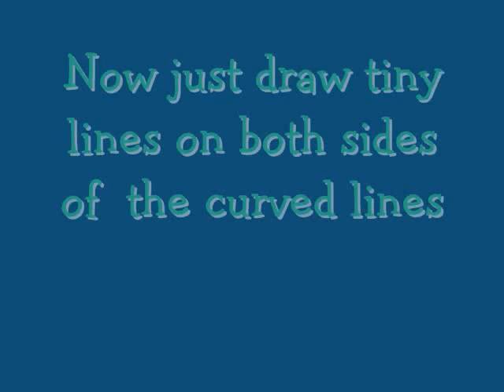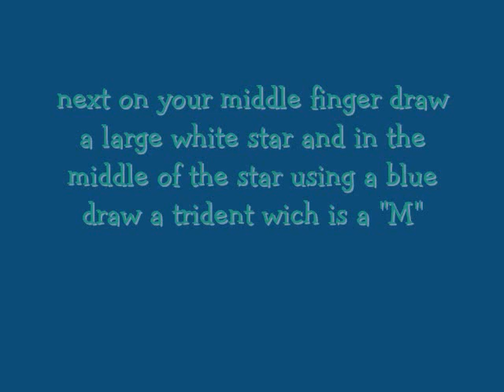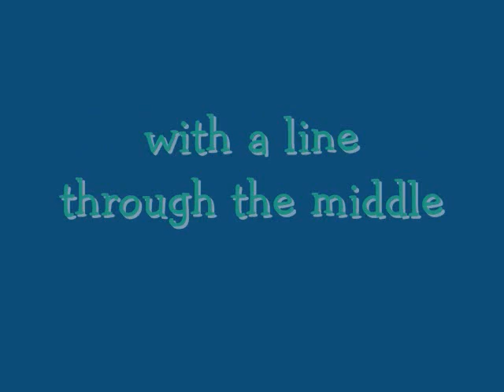Mariners nail tutorial (Hairodynamic contest entry)